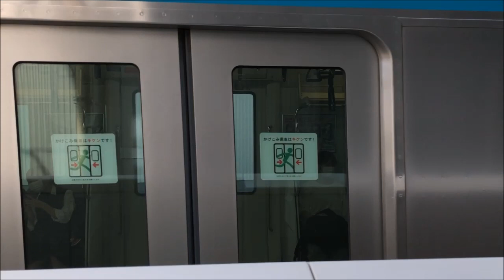旅のついでに撮ってきた鉄道動画2022夏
青春18きっぷ等で旅した時に撮影してきたので、まとめてみました
車両型式は検索して書きましたが、違ってたらすみません
あと路線名は厳密に言うと違うとかありますが、雰囲気で選んでます

【撮影列車】
大阪環状線/東海道線/伊東線/横浜線/鶴見線/京浜東北線/山手線/総武緩行線(各駅停車)/総武快速線/総武本線/成田線/武蔵野線/埼京線/上越線/信越本線/白新線/東京モノレール/東京メトロ千代田線/東京メトロ東西線

【新幹線・特急など】
上越新幹線/山形新幹線/東北新幹線(200系カラ―)/リレー号/特急ひだ/特急しおさい/特急成田エクスプレス/特急草津/特急しらゆき/しもうさ号/ゆめ咲線ニンテンドーラッピング/伊豆急アロハ電車

【撮影駅】
福島(大阪環状)/名古屋/浜松/興津/熱海/小田原/横浜/鶴見/流通センター/赤坂/竹橋/秋葉原/新小岩/船橋/千葉/佐倉/赤羽/南浦和/武蔵浦和/水上/長岡/新潟(新しくなった高架ホーム)